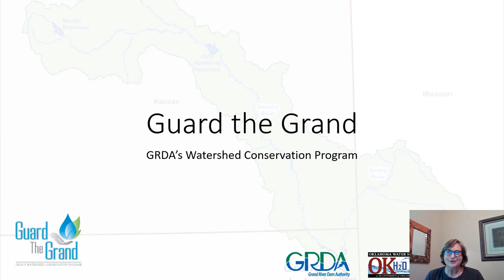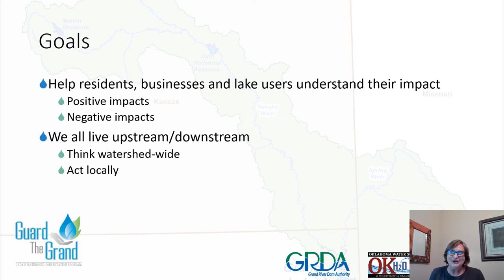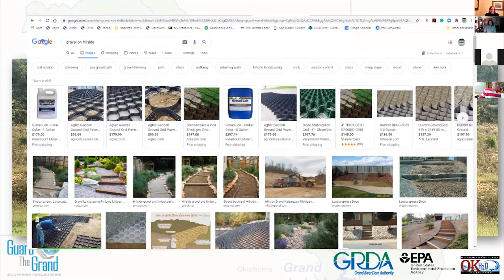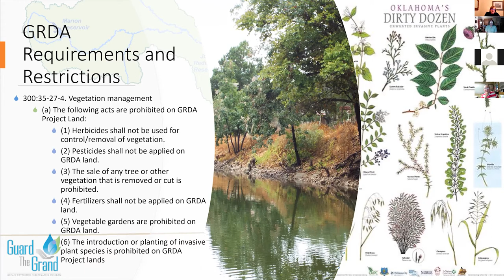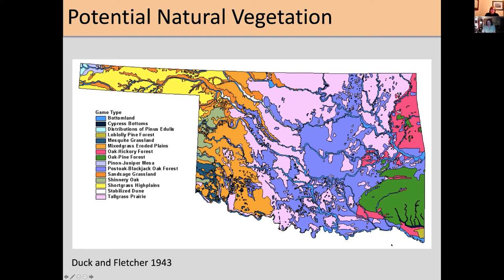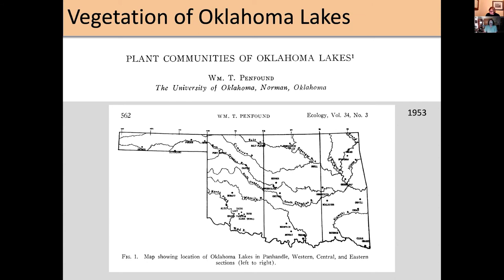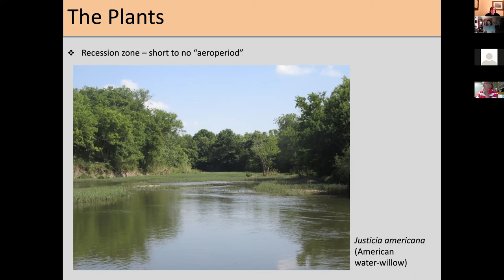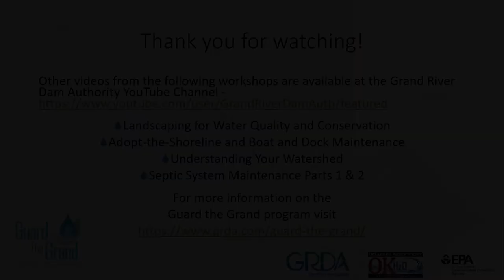Shoreline erosion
This is our final, in a series of workshops about how residents can help protect Grand Lake. Join Bruce Hoagland with the Oklahoma Biological Survey to learn what vegetation might be good to plant around the lake and learn the impacts of erosion on our waterways.
Thank you for your interest, and we look forward to you becoming a Guardian of the Grand!